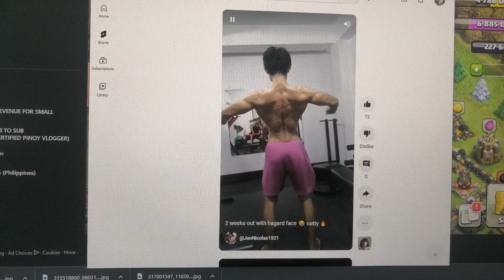200GRAMS OF CARBS PER DAY ONLY | 12 DAYS OUT | PALAPIT NG PALAPIT NA